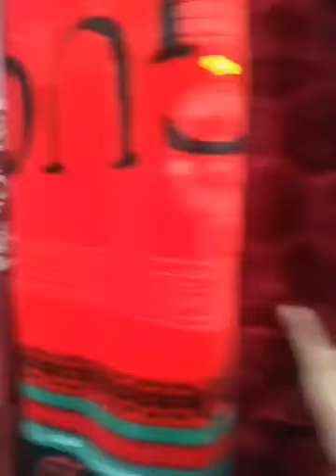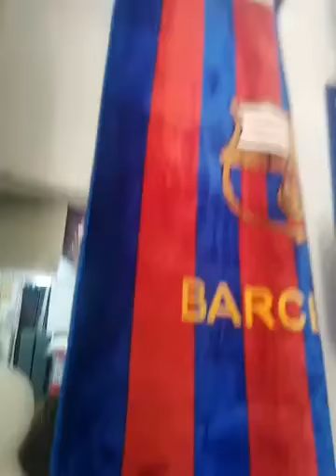تخفيضات🤩تخفيصات🤩40/100🤗 توصيل🚐 مجاني( وهران) مرحبا بالجميع للاستفسار اتصل /0672256243